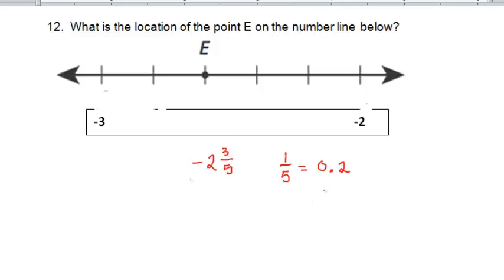Labeling a Point on a Number Line (Idantifye Vale on Pwen su on Lig Chif) - Haitian Creole Math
Nan leson sa, nou diskite kijan pou nou idantifye vale on pwen su on lig chif an "mixed number" e an desimal.

In this lesson, we go over how to label a point on a number line both as a mixed number and as a decimal.

Tutoryèl gratis matematik an Kreyol ak lang e literati sa yo se yon pati nan yon seri odyovizuèl ki kapab tou ka jwenn nan

These free math and language arts tutorials are part of an audiovisual series which can also be found